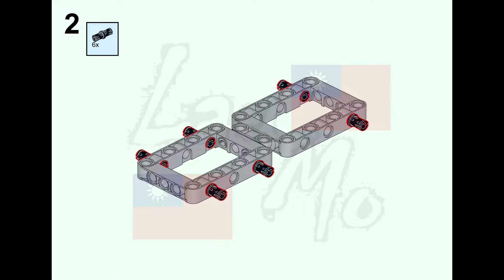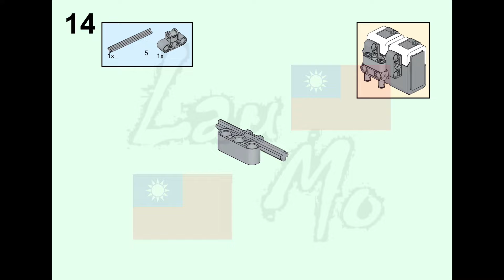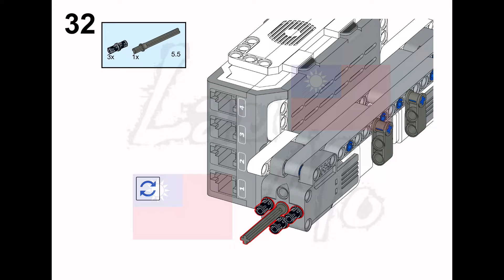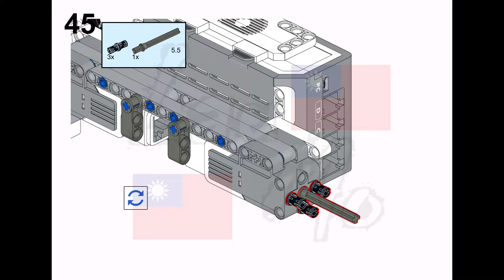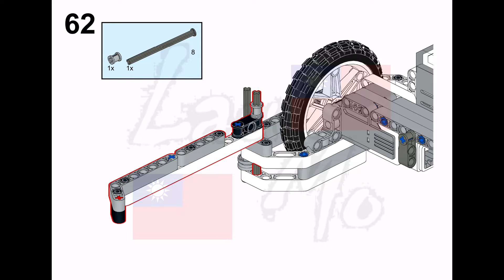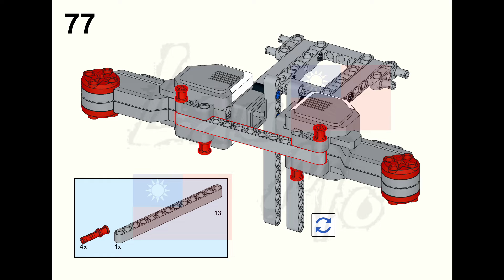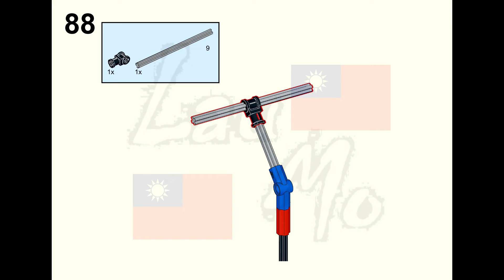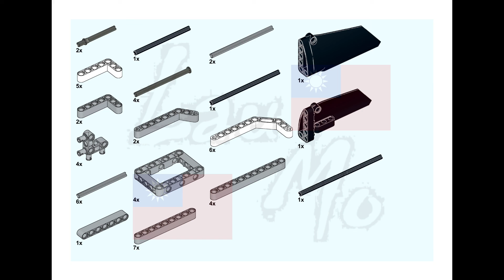#36【Lau Mo】LEGO EV3 《2022 WRO Elementary》building instructions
There are building instructions in the video.